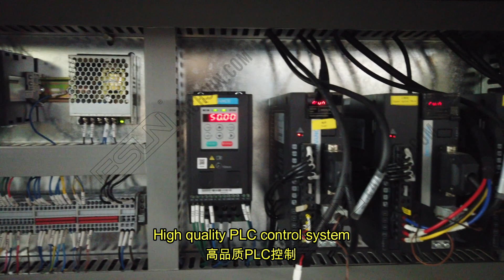EAM-200 Automatic Spring Units Assembler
Good quality inner spring units produced by EAM-200 is widely used on for example mattress, sofa cushion and more other products.
One time assembe,cut,bent both ends and pull in one EAM-200.
For Assemble Bonnell Spring
High Quality PLC Control System
Convenient Operation Panel and Pedal Controller
Automatic Helix Lubrication
Automatic Accounting Spring Rows
Automatic pull out inner spring after finished
Contacts: Effie
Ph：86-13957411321